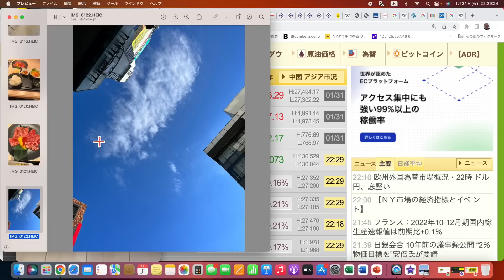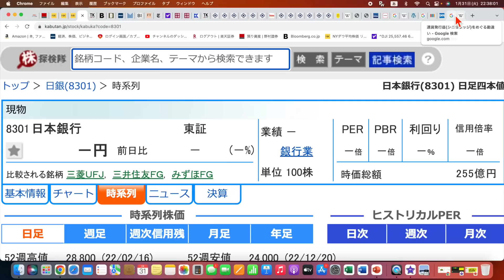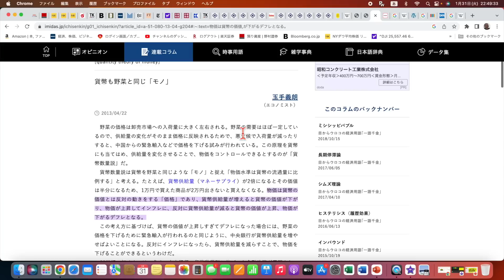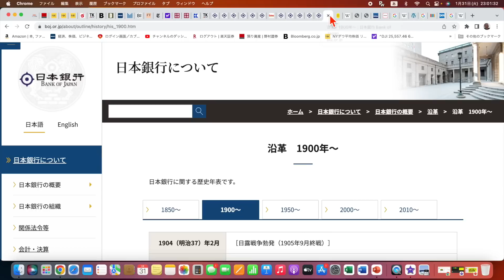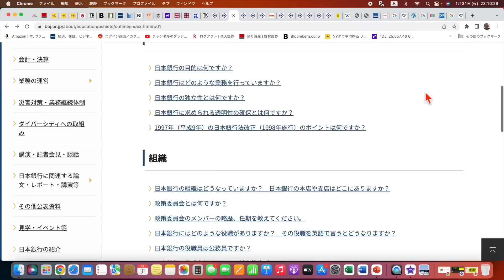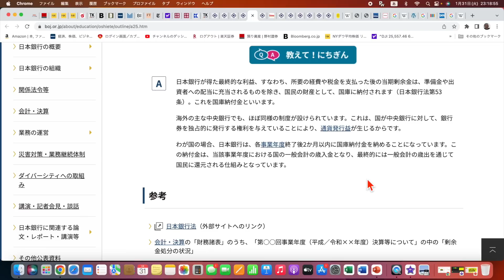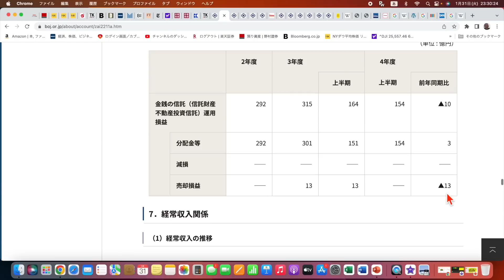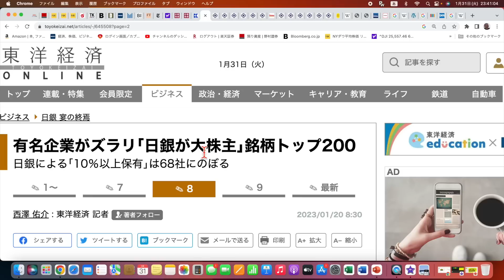日本銀行とは何か。株式投資で純利益黒字、実は日本最大の株主。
本日は日本銀行について見てみます。ETFですが株式投資で純利益黒字でびっくり。しかもGPIFを抜いて実は日本最大の株主です。